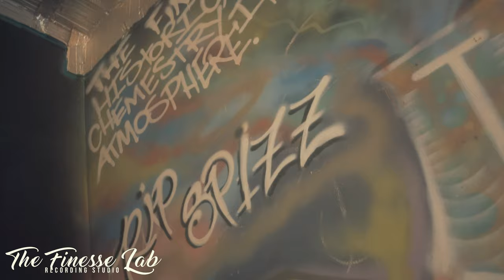The Finesse Lab 2024 (Room A) Pittsburgh, PA